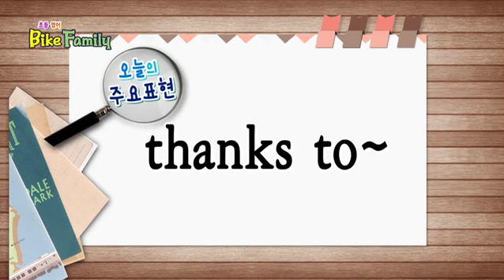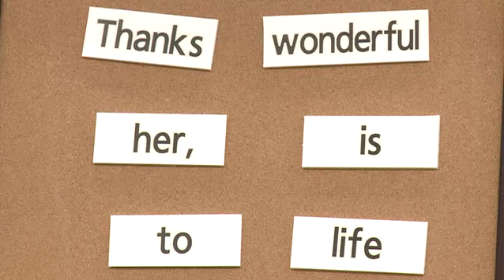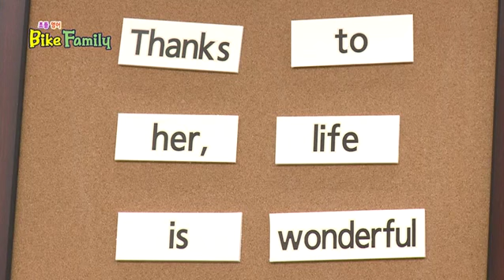Bike Family - 제21회_#001